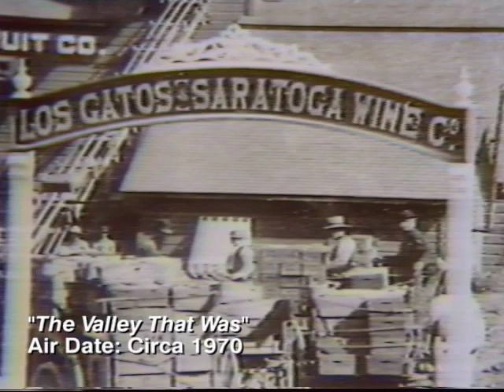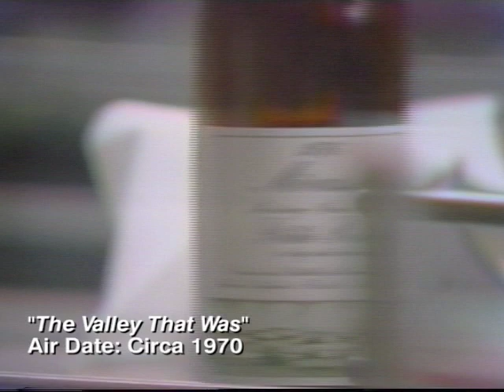The Valley That Was Part II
In this clip, from the KTEH documentary "The Valley That Was", we take a look at early wine makers in the Santa Clara Valley.